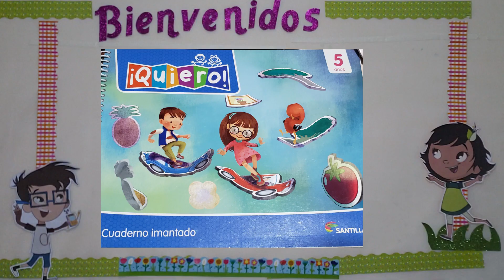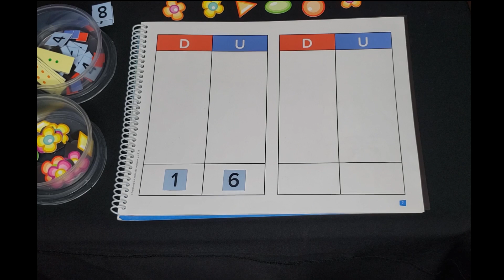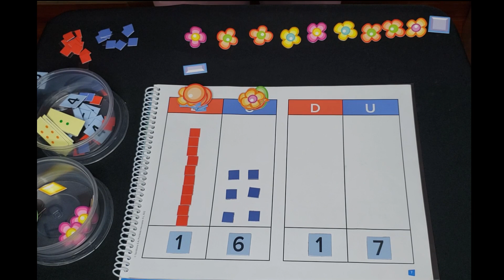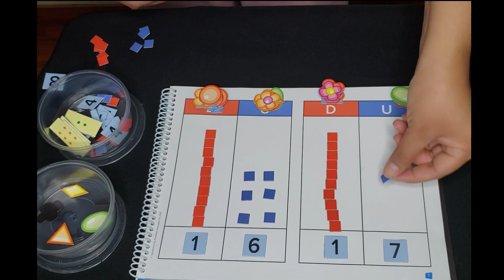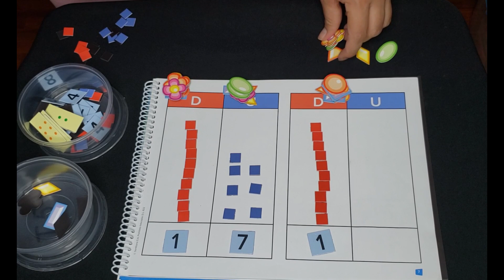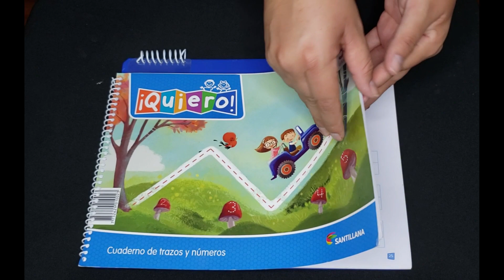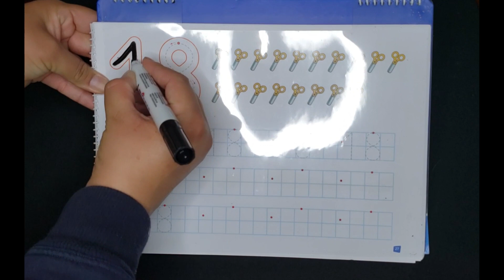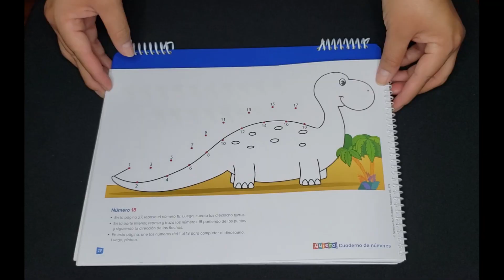Número 17 y 18 Nivel Inicial 5 años Área Matemática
Número 17 y 18
Nivel Inicial 5 años
Área Matemática